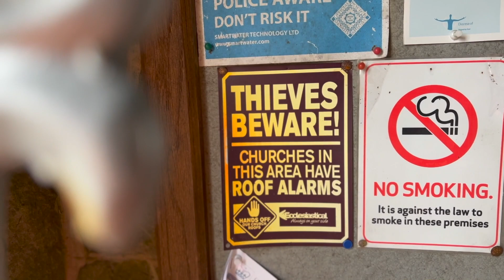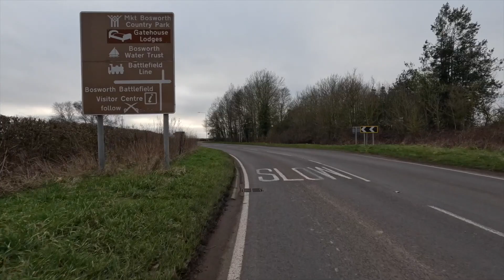Biking off to Newbold Verdon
TODAY’S SUBJECT is another cycling video that takes me to an area further to the east and beyond the A447 to Kirkby Mallory and Newbold Verdon. Lovely chat with ex pro footballer Trevor Freestone.

1.a
’ Better Handwriting for Adults’
2.
‘More Handwriting for Adults’
3.
‘Introduction to Chalkboard Art’
4.

published by Ulysses Press and can be purchased from:

AMAZON UK

AMAZON USA

Gear that I use:
Go Pro11
Canon G7mk2
Cheap EarPods mic with iPhone (if necessary in the wind)

My bike is a e28 estarli electric bike.